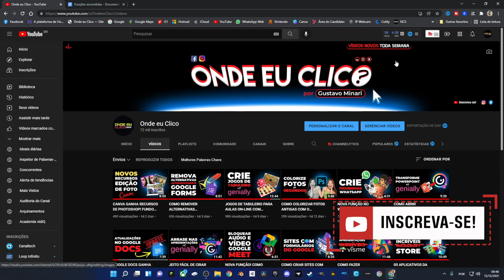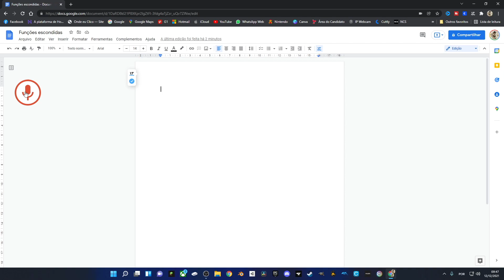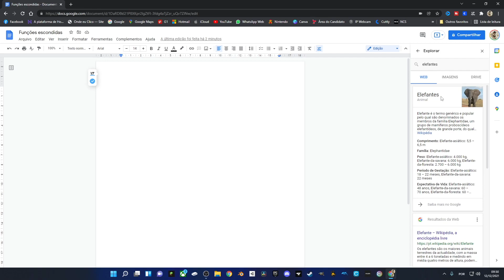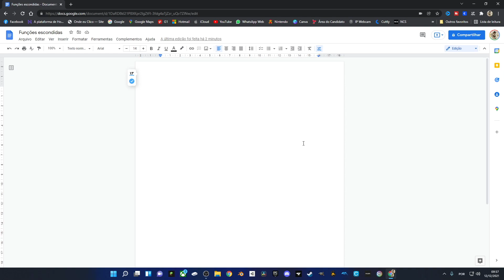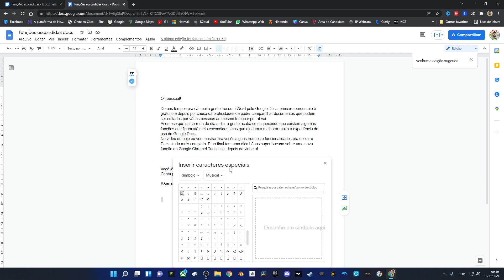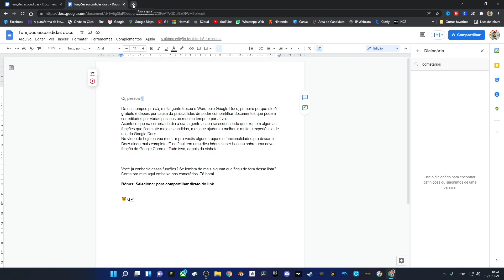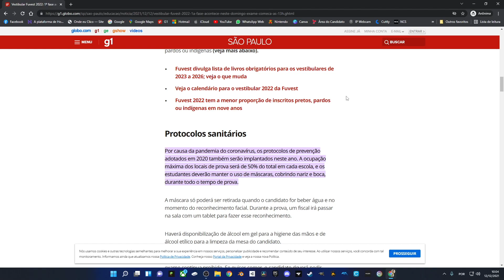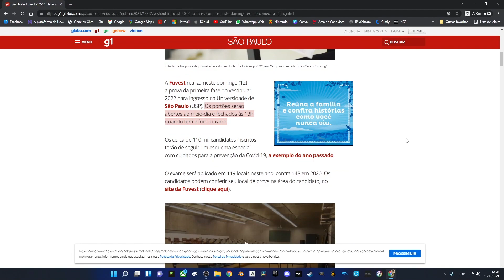FUNÇÕES ESCONDIDAS DO GOOGLE DOCS | BÔNUS GOOGLE CHROME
De uns tempos pra cá, muita gente trocou o Word pelo Google Docs, primeiro porque ele é gratuito e depois por causa da praticidades de poder compartilhar documentos que podem ser editados por várias pessoas ao mesmo tempo e por aí vai.
Acontece que na correria do dia a dia, a gente acaba se esquecendo que existem algumas funções que ficam até meio escondidas, mas que ajudam a melhorar muito a experiência de uso do Google Docs.
No vídeo de hoje eu vou mostrar pra vocês alguns truques e funcionalidades pra deixar o Docs ainda mais completo. E no final tem uma dica bônus super bacana sobre uma nova função do Google Chrome